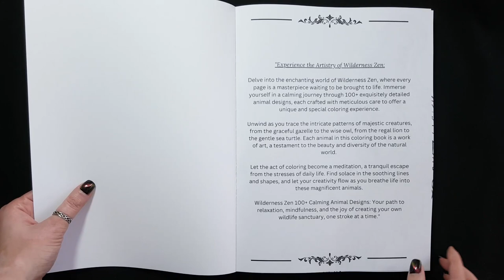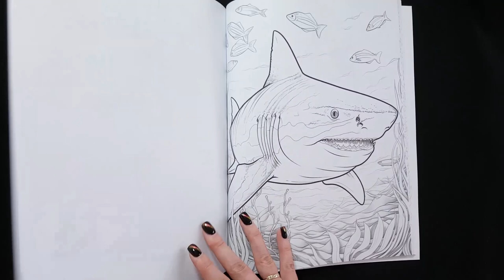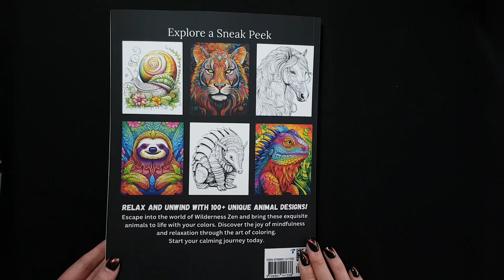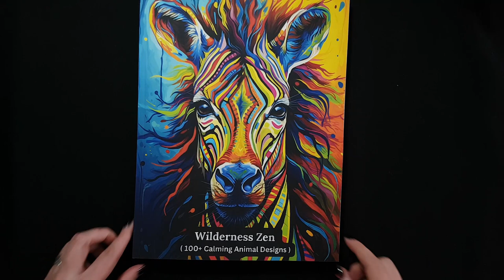FLIP THROUGH: Wilderness Zen 100+ Calming Animal Designs Coloring book | AI generated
This video is a flip through of a coloring book Wilderness Zen.
The book contains 100+ different and beautiful animals and insects to color. Images made in different styles, AI generated.
This book was gifted to me 🎁

✏️ ART SUPPLIES I USE:
Wilderness Zen 100+ Calming Animal Designs Coloring book